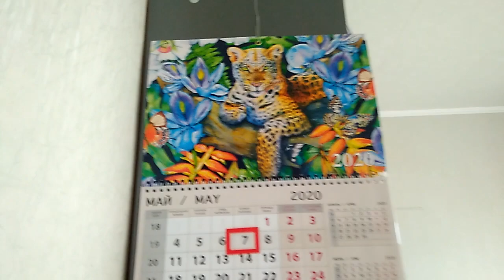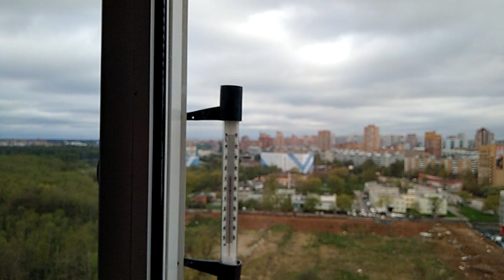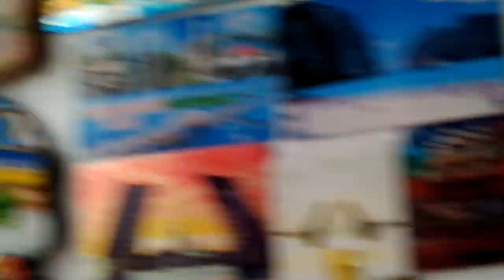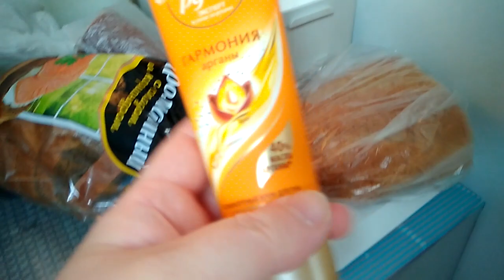С утра пораньше....